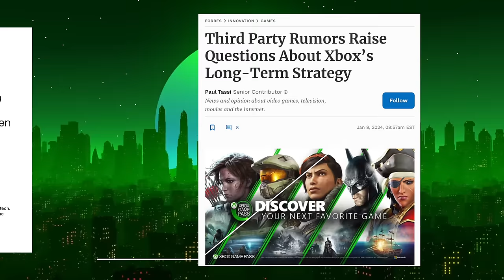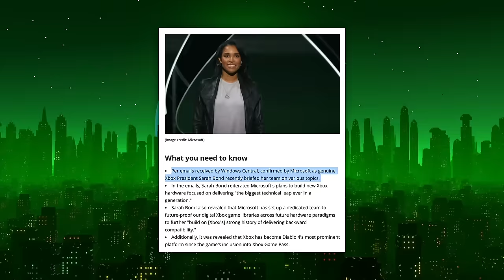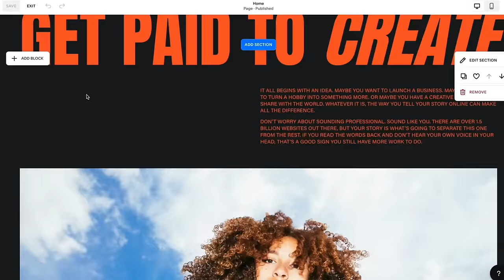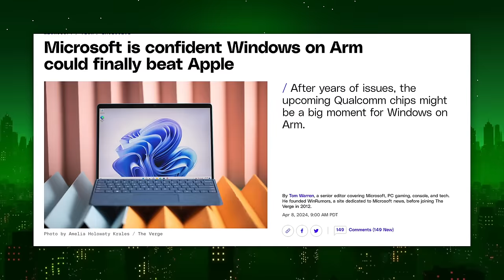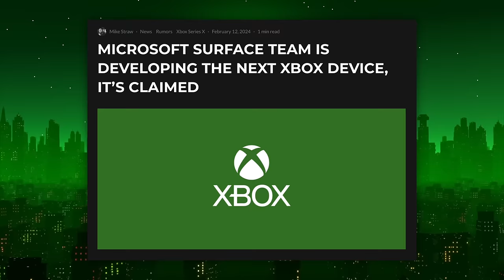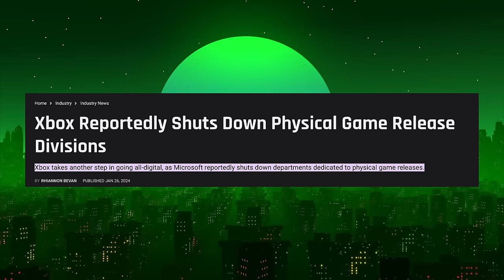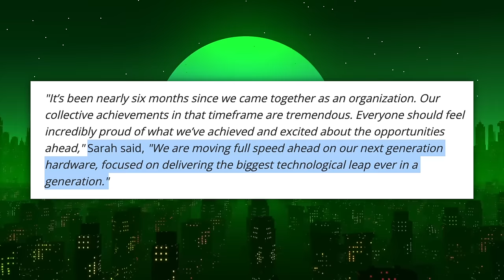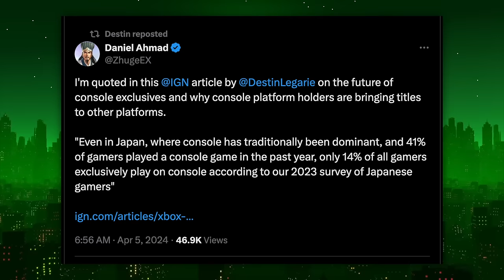MICROSOFT FINALLY DOES IT! Xbox Update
► Video Light